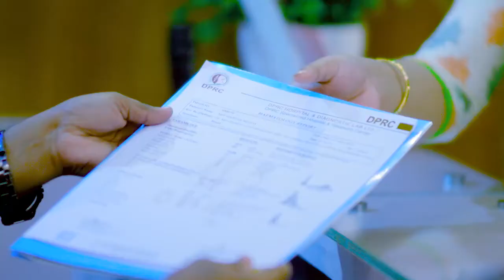গোড়ালি, হাঁটু ও কোমর ব্যথা ভাল হল | Ankle, Knee & Back Pain Treatment